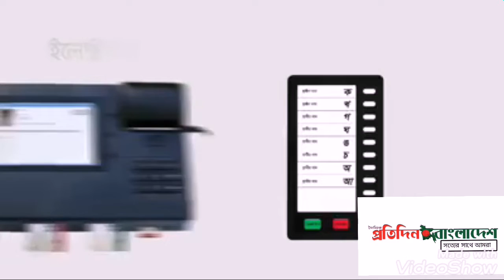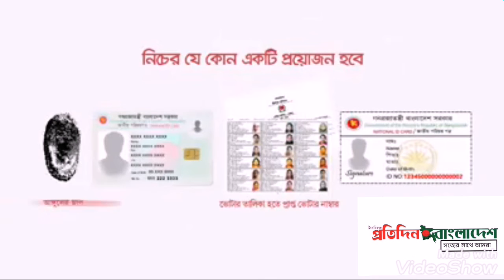ইলেকট্রনিক ভোটিং মেশিন (ইভিএম) এ ভোট দে‌বেন যে ভা‌বে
জেনে নিন যে ভাবে ইভিএমে ভোট দেবেন :
ভোটকেন্দ্রের নির্ধারিত কক্ষে প্রিসাইডিং অফিসার আপনার জাতীয় পরিচয়পত্র বা স্মার্ট কার্ড, আঙুলের ছাপ, ভোটার নম্বর যাচাই করে ভোটার হিসেবে নিশ্চিত করবেন। এ সময় আপনার ছবি ও তথ্যাবলি একটি মনিটরে প্রদর্শিত হবে। যাতে সব প্রার্থীর এজেন্টরা আপনার পরিচয় দেখতে পারেন।

ভোট প্রদান:
ভোটার হিসেবে শনাক্তকরণের পর গোপন কক্ষে থাকা ইভিএম মেশিনগুলো স্বয়ংক্রিয়ভাবে সচল হবে। যত পদের জন্য ভোট প্রদান করতে হবে কক্ষের ভেতরে ঠিক ততটি ডিজিটাল ব্যালট ইউনিট রাখা থাকবে। এই ইউনিটে প্রার্থীদের প্রতীক বামপাশে এবং নাম ডানপাশে দেখা যাবে।
পছন্দের প্রার্থীকে ভোট দিতে তার প্রতীকের বামপাশের কালো বাটনে চাপ দিতে হবে। এ সময় প্রতীকের পাশে বাতি জ্বলে উঠবে। ভোট নিশ্চিত করতে ডানপাশের সবুজ বাটনে চাপ দিতে হবে। একই প্রক্রিয়ায় অন্যান্য পদের জন্যও ভোট প্রক্রিয়া সম্পন্ন করতে হবে।
কোনও কারণে আপনি ভুল প্রতীক শনাক্ত করলে সবুজ বাটন চাপ দেয়ার আগে তা সংশোধন করতে পারবেন। ভুল সংশোধনের আগে ডানপাশের লাল বাটনে চাপ দিন। এতে ভুল করে দেয়া পূর্বের ভোটটি বাতিল হয়ে যাবে। ফলে নতুন করে ভোট দেয়ার সুযোগ পাবেন। সঠিকভাবে পুনরায় প্রতীকের পাশের বাটনে চাপ দিয়ে সবুজ বাটনে চাপ দিয়ে ভোট প্রক্রিয়া সম্পন্ন করতে হবে।
সবুজ বাটন চাপ দেয়ার পর আপনার ভোট দেয়া প্রতীক ছাড়া বাকি সব প্রতীক অদৃশ্য হয়ে যাবে। এতে আপনি নিশ্চিত হবেন যে, ওই প্রতীকে আপনার ভোট প্রদান প্রক্রিয়া সঠিক ভাবে সম্পন্ন হয়েছে।
এভাবেই ইলেকট্রনিক ভোটিং মেশিনে (ইভিএম) ভোট দিতে হবে ভোটারদেরকে।